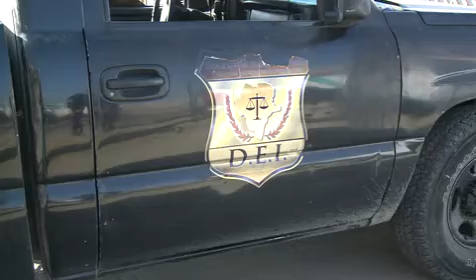MS 09 Balean a hombre de 33 años en la colonia Emiliano Zapata